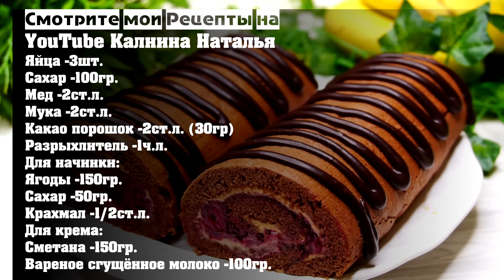Простой рецепт Быстрого Шоколадного рулета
Шоколадный бисквитный рулет. Вкусно, быстро и Просто. 7 минут готовится тесто, 7 минут оно печется, а пока печется, готовим крем. И еще 10 минут оно остывает, сворачиваем-разворачиваем, промазываем кремом.
Рецепт:
Яйца -3шт.
Сахар -100гр.
Мед -2ст.л.
Мука -100гр.
Какао порошок -2ст.л. (30гр)
Разрыхлитель -1ч.л.
Для начинки:
Ягоды -150гр.
Сахар -50гр.
Крахмал -1/2ст.л.
Для крема:
Сметана -150гр.
Вареное сгущённое молоко -100гр.